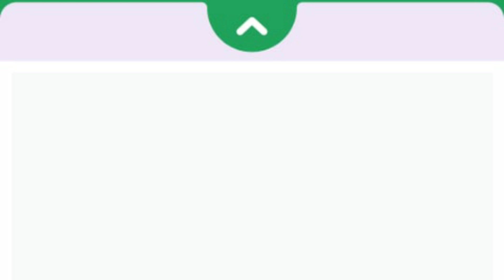Championship Sunday at the RLCS Winter Major ⚽🏎️ Rocket League Live experience @RLEsports